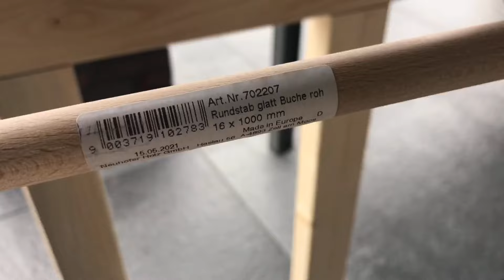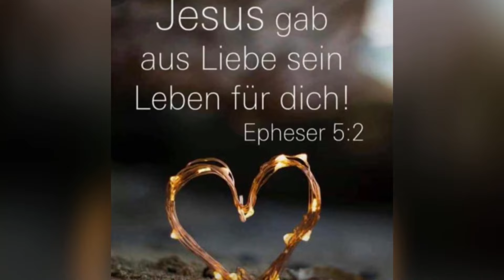DIY Hundebett / Wood projects / DIY dog bed / Hundecouch / dog couch / Cama de cachorro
Hallo, mit diesem Video wollte ich euch zeigen wie man schnell und einfach ein modernes Hundebett selber bauen kann.
Viel Spaß beim schauen und eventuell nachbauen